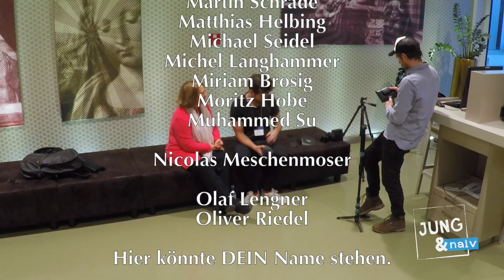Sabine Leutheusser-Schnarrenberger (FDP) - Jung & Naiv: Folge 301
Sie war die erste Frau an der Spitze des Bundesjustizministeriums (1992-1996) und ist außerdem die erste, die zweimal Justizministerin (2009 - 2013) war: Sabine Leutheusser-Schnarrenberger. Bei Jung & Naiv geht es um ihre politische Biografie: War sie als junger Mensch schon politisch? Warum hat sich sie in den Siebzigern für die FDP entschieden? Wie hat sie es in den Bundestag geschafft? Wieso ist Sabine so schnell Justizministerin geworden? Was war ihr erstes Gesetz? Was war ihr schwierigstes Gesetz? Warum ist sie 1996 zurückgetreten? Warum galt sie in der Kohl-Regierung als "Sicherheitsrisiko"? Wie hat sie ihre Zeit in der Opposition erlebt? Wie laufen Koalitionsverhandlungen mit Wolfgang Schäuble ab? Unterstützt sie die Vorratsdatenspeicherung? Wie hält es Sabine mit der Legalisierung von Marijuana? Wie steht sie als FDPlerin zum bedingungslosen Grundeinkommen? Zum Schluss beantwortet sie noch eure naiven Fragen

Das und vieles mehr in Folge 301...

Das Gespräch haben wir am 27. März 2017 in einem Hotel in Berlin aufgenommen.

Bitte unterstützt unsere Arbeit finanziell:
Tilo Jung
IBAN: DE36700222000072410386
BIC: FDDODEMMXXX
Verwendungszweck: Jung & Naiv